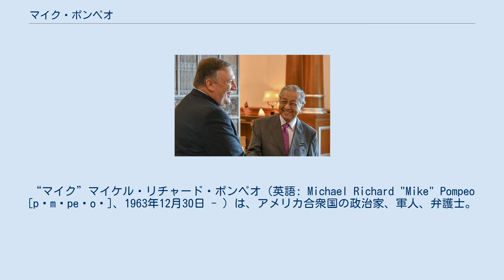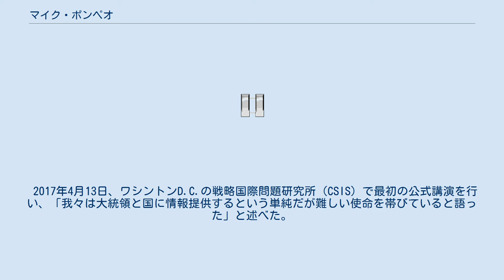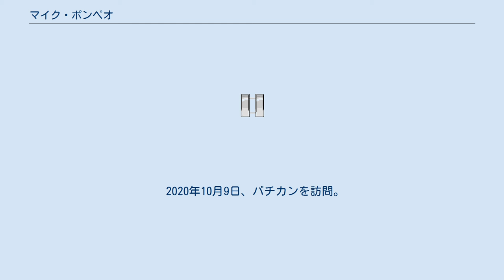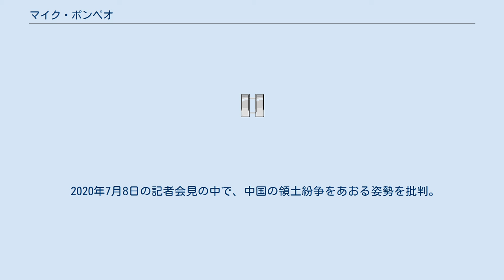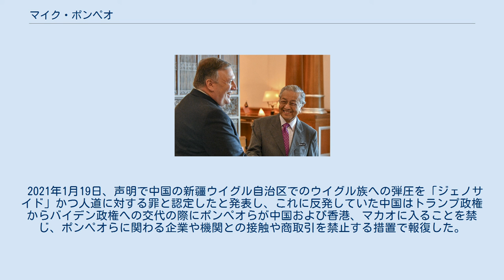マイク・ポンペオ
“マイク”マイケル・リチャード・ポンペオ（英語: Michael Richard "Mike" Pompeo [pɒmˈpeɪoʊ]、1963年12月30日 - ）は、アメリカ合衆国の政治家、軍人、弁護士。
ハドソン研究所フェロー。
ドナルド・トランプ政権で第70代アメリカ合衆国国務長官を務めた。
 1963年12月30日、カリフォルニア州オレンジ生まれ。
曾祖父母がイタリアからの移民。
サンタアナ在住時の1982年にロス・アミーゴス高校を卒業。
その後ウェストポイントの陸軍士官学校に入学し、機械工学を専攻。
1986年、陸軍士官学校を首席卒業。
陸士の同級生にブライアン・ブラタオ、ウルリッヒ・ブレチブールが居る。
1986年から1991年までアメリカ陸軍機甲部隊で従軍したのち、ハーバード大学ロースクールに入学し、ハーバード・ロー・レビューの編集者として法務博士取得。
1994年に卒業後、ウィリアムズ・アンド・コノリー法律事務所で法律家として働いた。
茶会運動の一員であり、2010年には民主党のラジ・ゴイルを59%の得票で破り、2011年、連邦下院議員に就任した。
 2016年11月18日、ドナルド・トランプにより、中央情報局長官に指名される。
ポンペオに対する公聴会は2017年1月12日に開催され、1月20日に上院の情報委員会は発声投票で承認した。
同年1月23日、上院がポンペオの中央情報局長官の就任を賛成66票、反対32票で承認した。
 2017年5月、北朝鮮はアメリカ中央情報局と韓国の国家情報院が金正恩委員長の暗殺を試みたと発表し、暗殺に関与したアメリカ中央情報局関係者や国家情報院トップの引き渡しと正式な謝罪を要求した。
同時期に訪韓し、金正恩体制への反乱煽動などについて脱北者の元駐英公使と協議した。
また、特定国を対象としたものとしては初めての北朝鮮専門部署を新設した。
これに対して金委員長暗殺を目的とした動きとする見方もある。
また、同年7月にはポンペオは金委員長の排除（暗殺）を示唆した。
 2017年4月13日、ワシントンD.C.の戦略国際問題研究所（CSIS）で最初の公式講演を行い、「我々は大統領と国に情報提供するという単純だが難しい使命を帯びていると語った」と述べた。
 北朝鮮の金正恩委員長と会談したアメリカのマイク・ポンペオ国務長官 (2018年3月31日) マレーシアの首相マハティール・ビン・モハマドと会談したアメリカのマイク・ポンペオ国務長官 (2018年8月3日) 2018年3月31日に極秘に北朝鮮を訪問して2000年に北朝鮮の首都である平壌を訪問したアメリカのマデレーン・オルブライト国務長官と金正日総書記の直接会談以来のアメリカと北朝鮮のハイレベル対話を金正恩委員長と行い、非核化や拘束されたアメリカ人解放などを議論したとされる。
 2018年3月13日にトランプ大統領はレックス・ティラーソン国務長官の解任と、その後任にポンペオを指名したことを発表した。
4月26日にアメリカ合衆国上院にて57対42で就任が承認され、これにより第70代アメリカ合衆国国務長官に就任した。
同時にアメリカ中央情報局長官の後任はジーナ・ハスペルとなった。
 2018年5月9日にアメリカ合衆国国務長官として北朝鮮を訪問してアメリカと北朝鮮の首脳会談を調整し、北朝鮮で拘束されていたアメリカ人3名と共に帰国した。
 2018年6月12日にシンガポールで開催された2018年米朝首脳会談ではトランプ大統領に同行し、金委員長本人から過去の金委員長の暗殺を示唆した発言について質問された際は「今も殺害を狙っている」とのジョークを返した。
米朝首脳会談後に自身のツイッターで「アメリカ合衆国大統領と我々のチームが北朝鮮と議題にしたことは北朝鮮国内の人権、宗教の自由、日本人拉致被害者らだ」と明かした。
 2019年4月18日、北朝鮮外務省はポンペオを批判し、2019年2月米朝首脳会談後の米朝協議からポンペオを外すようアメリカに要求した。
 2019年7月25日、トランプ大統領がウクライナのウォロディミル・ゼレンスキー大統領との電話会談を行い政敵の調査を依頼していたことが後日発覚（ドナルド・トランプとウクライナ論争）。